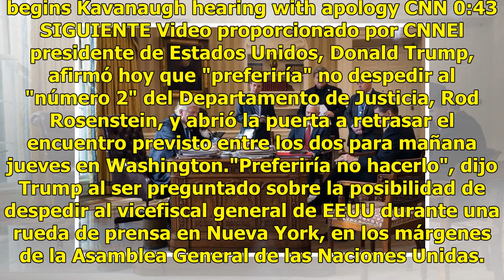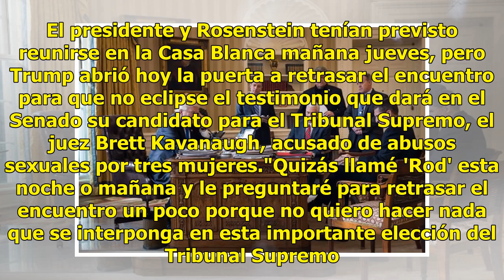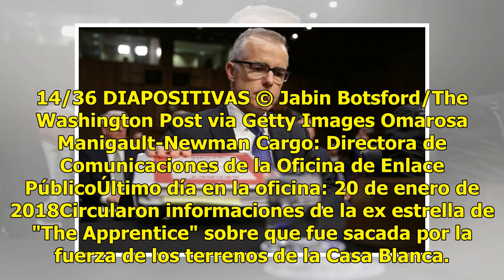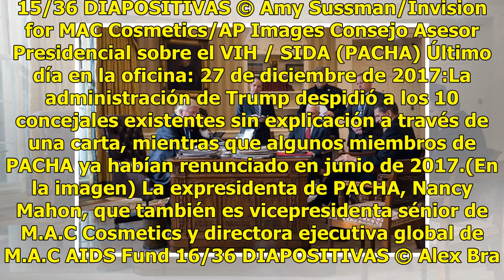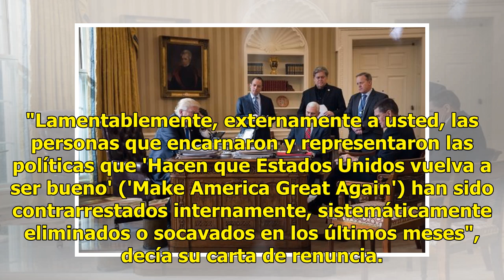Trump "preferiría" no despedir al supervisor de la investigación sobre Rusia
Haz clic para ver el video completo Volver a reproducir video SIGUIENTE Kavanaugh: This is a national disgrace Supreme Court nominee Brett Kavanaugh delivers his opening statement to the Senate Judiciary Committee following the testimony of Christine Blasey Ford. CNN Mediterranean storm to hit Europ...